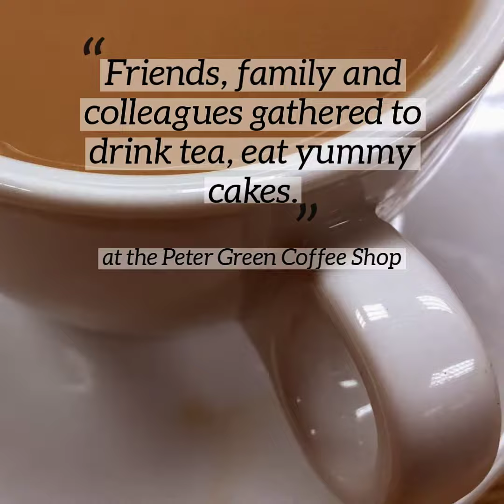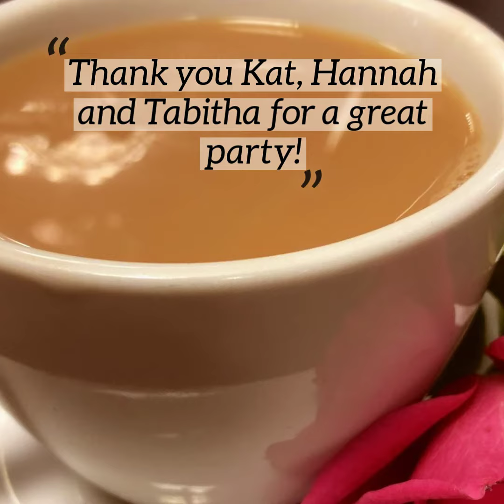National Tea Day at Peter Green Furnishers 248010919 1080x1080 F30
Last Saturday we celebrated National Tea Day in our Peter Green Coffee Shop and raised £470 for the childern's cancer charity The Joe Glover Trust.